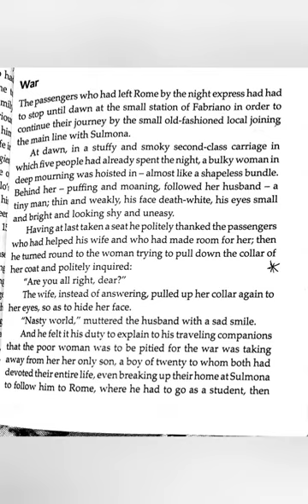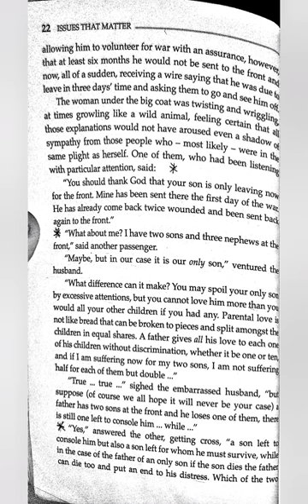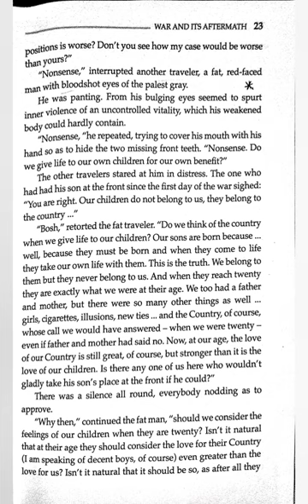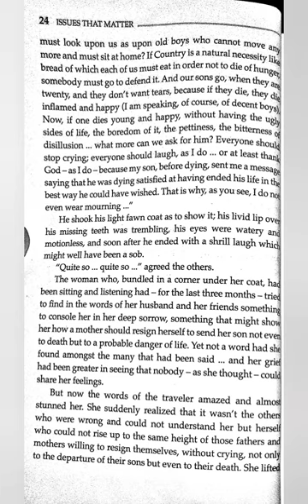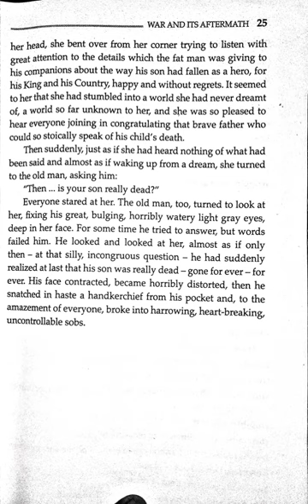War || Luigi Pirandello|| Short Malayalam Summary